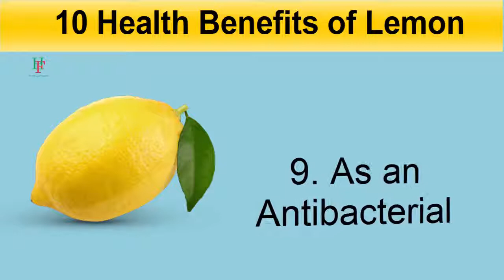◆◆ Health Benefits of Lemon || Daily Health Tips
10 Health Benefits of Drinking Lemon Water Every Morning-HEALTH BENEFITS OF LEMON JUICE - Lemon Juice Amazing Health Benefits - Lemon Juice for Good Health